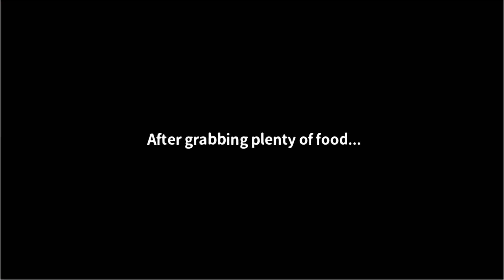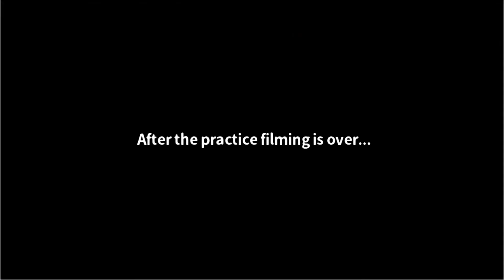Day 6 BTS Island: In The Seom Story (Complete)